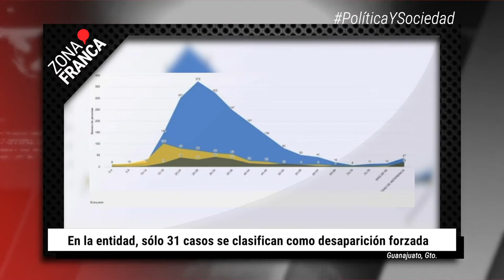Sólo 31 casos se clasifican como desaparición forzada en GTO | BrevesDeLaZona📰‼️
Estas fueron las noticias más relevantes de la semana en Guanajuato
- Menores con crímenes mayores: 137 han sido condenados en los últimos años.
- En la entidad, sólo 31 casos se clasifican como desaparición forzada.
- Denuncian delito sexual contra una alumna de preescolar en Irapuato.
- Célula de Búsqueda en Irapuato sólo apoya en vigilancia: Colectivos.